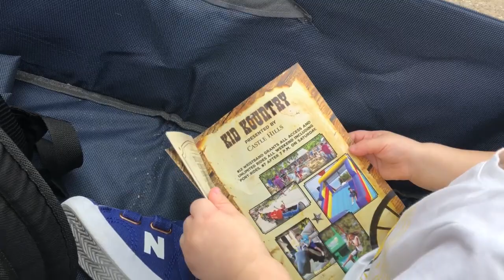Gabriel Goes To A Western Days Festival!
Gabriel Goes To Western Days!
Vlog # 207

We're exploring the new area we live in! Our town had a Western Days festival over the weekend so we loaded up Gabriel and checked it out. Despite the weather, it was a lot of fun!